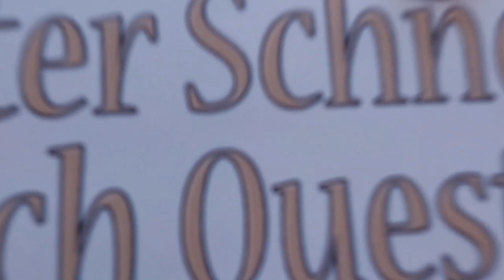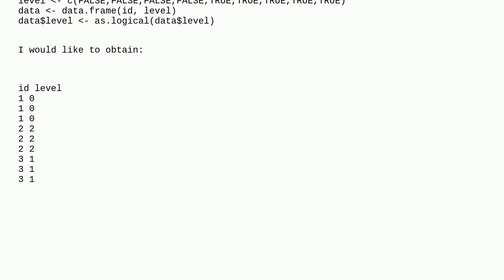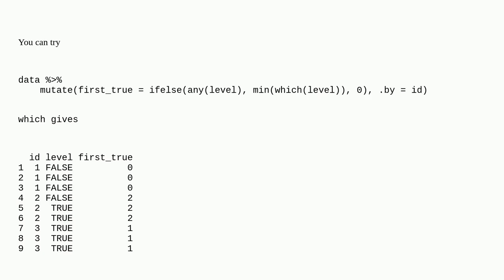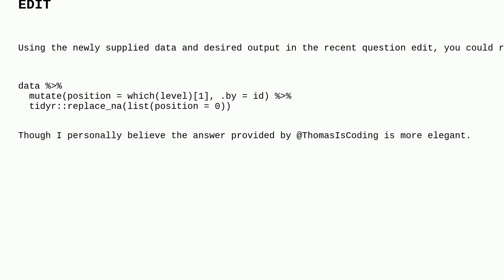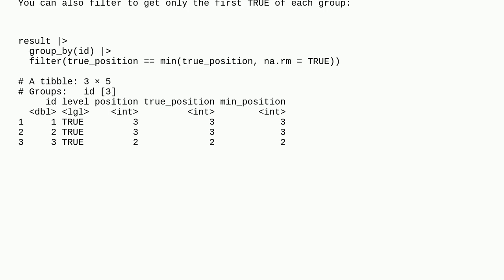find the first TRUE within a group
A special thanks goes out to the community

  mutate dplyr group r